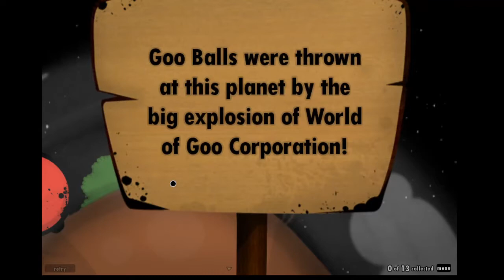World of Goo - Escape from the Distant Planet By Goosweek (OCD 34 Balls)